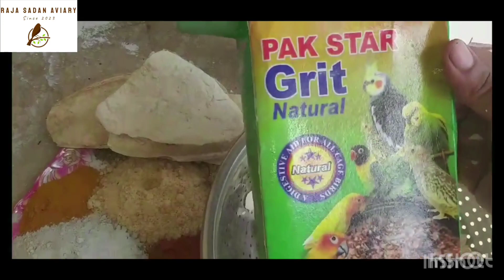Alhamdulilah Homemade Calcium Block Ready For Birds🥰